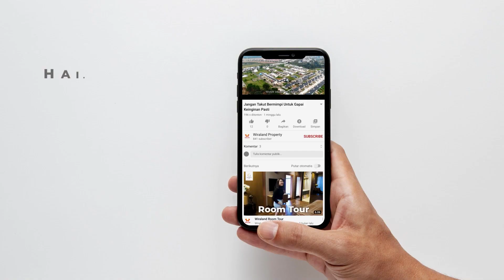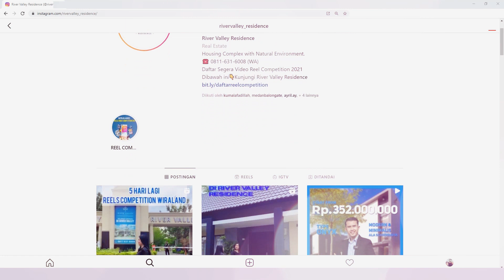RUMAH TERNYAMAN UNTUK WFH, RUMAH TYPE EMERALD+ RIVER VALLEY RESIDENCE HARGA MULAI 1 MILIARAN!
Dijaman pandemi ini sepertinya rumah menjadi tempat kita paling banyak menghabiskan waktu, Kerja dari rumah (Work From Home), belajar juga dari rumah (Learning from home). Jadi rumah yang nyaman, asri dan indah itu sangat dibutuhkan agar kita bisa betah untuk tahan berlama-lama di rumah yakan? Nah ini dia rumah yang paling nyaman untuk dibuat WFH atau Work From Home, dijamin deh rumahnya bikin betah. Yuk simak videonya!